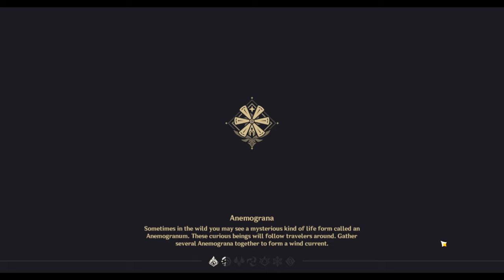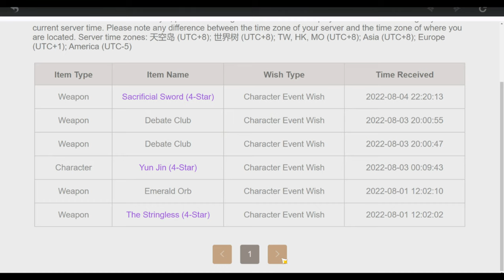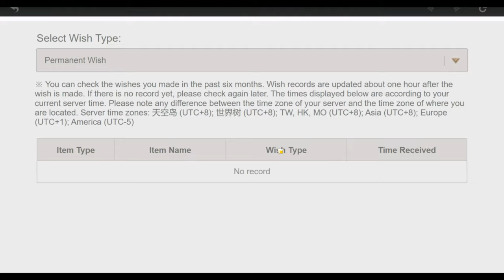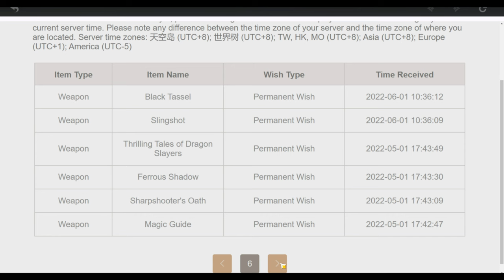320k/340k guys!! soon AR60 | Genshin Road To Ar60 [ Part 11 ]